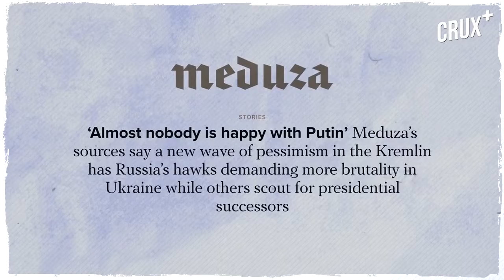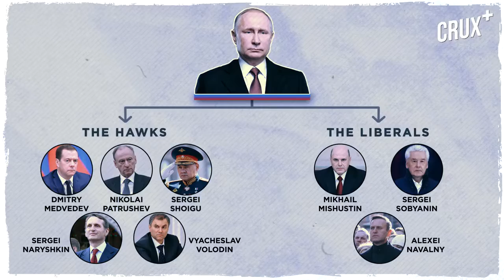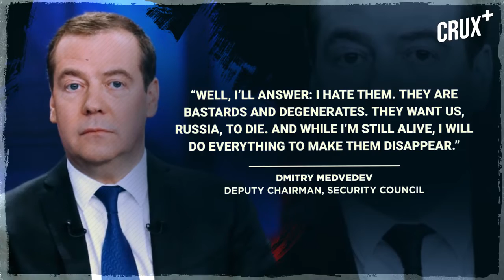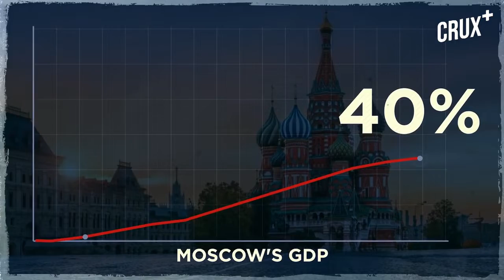Who will replace Vladimir Putin of Russia 🇷🇺, After Ukraine 🇺🇦 and Russia War